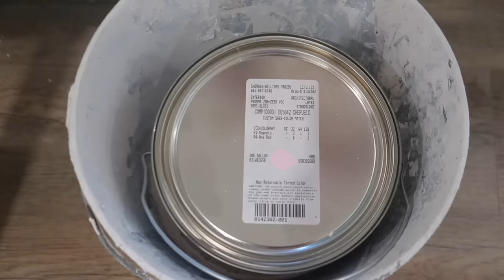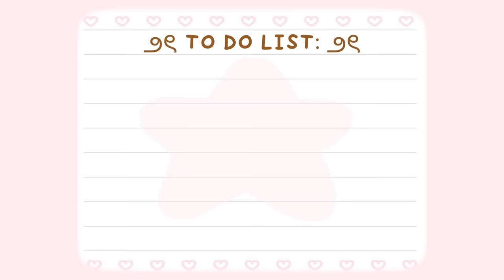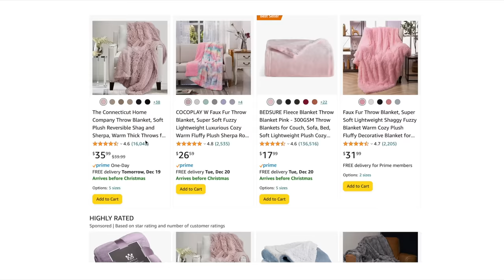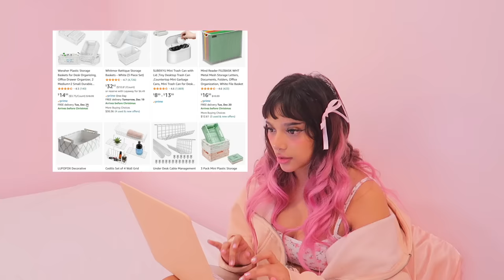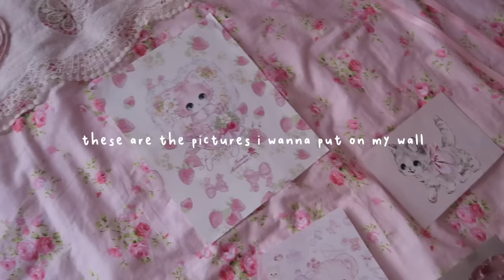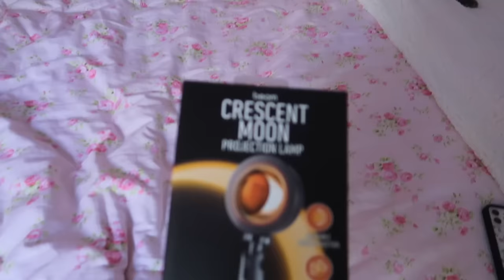AESTHETIC ROOM MAKEOVER! 🎀 pinterest inspired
in this video i give my new room a HUGE makeover! it was very bland so i turned it into my fairy princess pinterest aesthetic dream room. 🎀
i worked so hard on making this the perfect room for me,
hope u enjoy the video ૮ ˶ᵔ ᵕ ᵔ˶ ა୨୧

EVERYTHING I BOUGHT: 🌸